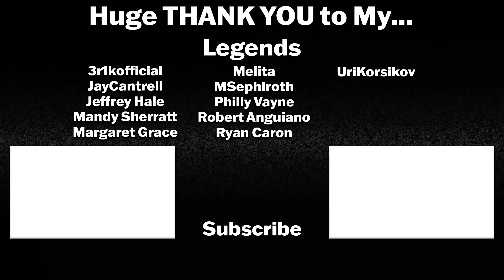THE WITCHER 3x2 REACTION | "Unbound" | Henry Cavill | Netflix | Review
Henry Cavill returns for his FINAL season of THE WITCHER and we are here to see him off!

Season 3 Episode 2 "Unbound" - A shocking discovery awaits Geralt after he obtains information on Rience. Ciri's sense of justice causes problems. Jaskier performs for a royal fan.

The Witcher Season 3 stars Henry Cavill in his last season as Geralt of Rivia, Anya Chaltra as Yennefer of Vengerberg, Freya Allan as Princess Cirilla "Ciri" of Cintra, Joey Batey as Jaskier aka "Dandelion", MyAnna Buring as Tissaia, Mahesh Jadu as Vilgefortz of Roggeveen, Anna Shaffer as Triss Merigold, Royce Pierreson as Istredd, Larz Mikkelsen as Stregobor, Eamon Farren as Cahir, Mimî M. Khayisa as Fringilla Vigo, Mecia Simson as Francesca Findabair, Cassie Clare as Phillipa Eilhart, Graham McTavish as Sigismund Dijkstra, Robbie Amell as Gallatin, Meng’er Zhang as Milva, Hugh Skinner as Prince Radovid, Christelle Elwin as Mistle, Cal Watson as Eva, Tom Canton as Filavandrel, Wilson Mbomio as Dara, Therica Wilson-Read as Sabrina, Sam Woolf as Rience, Aisha Fabienne Ross as Lydia, and Ed Birch as King Vizimir of Redania.

Intro: 0:00
The Witcher 3x2 Reaction: 0:43
The Witcher 3x2 Review: 16:36